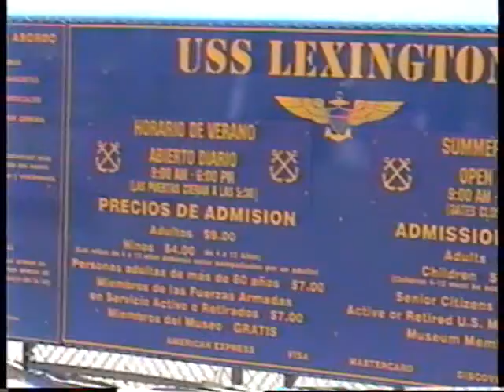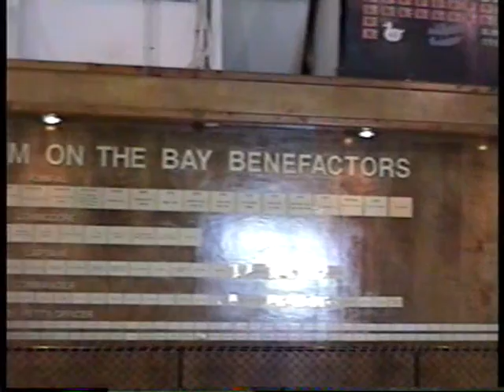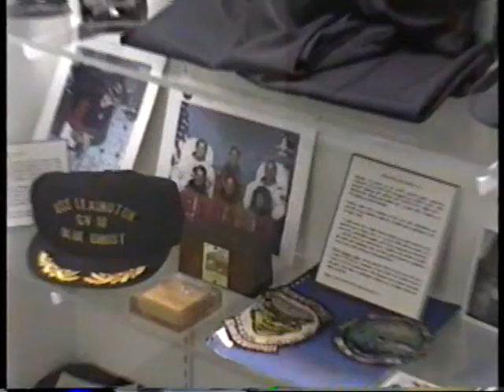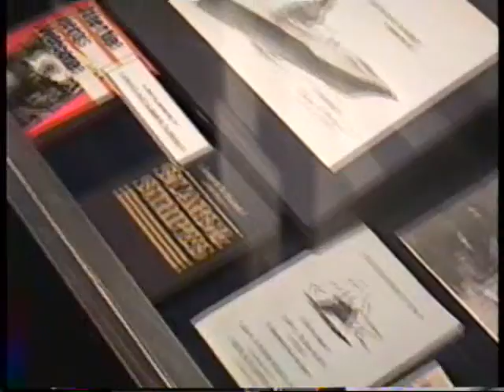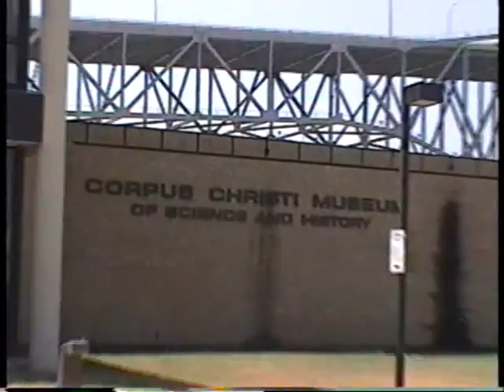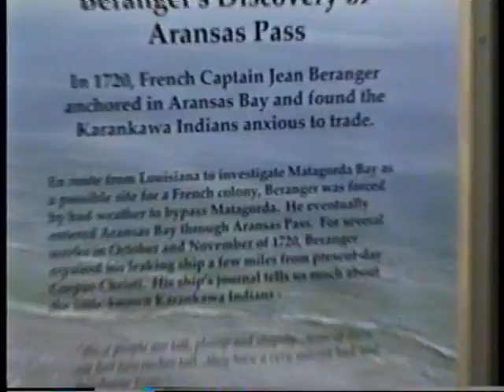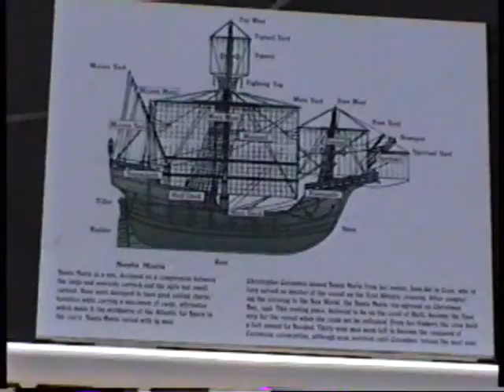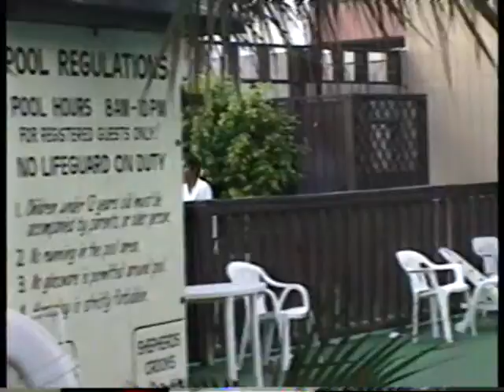Seshu Kanuri Jyothsna Kanuri Asha Kanuri Sandeep Kanuri San Antonio Austin Texas Life